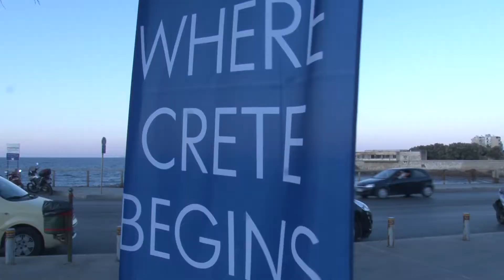Ηράκλειο Μέρες Γαστρονομίας 2019 / Heraklion Gastronomy Days 2019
Η εταιρεία ΚΑΤΑΚΟΡΥΦΟ Μ.ΙΚΕ ανέλαβε την Οργάνωση εκδηλώσεων με τίτλο «HERAKLION GASTRONOMY FEST 2019» που έλαβε χώρα στο Δήμο Ηρακλείου το 2019. Οι εκδηλώσεις πραγματοποιήθηκαν υπό την αιγίδα του Υπουργείου Τουρισμού και του ΕΟΤ.

Περισσότερες πληροφορίες για τη συγκεκριμένη εκδήλωση μπορείτε να βρείτε στο site της εταιρείας